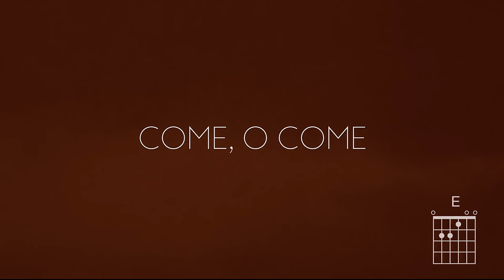Matt Redman - Hearts Waiting (Joy To The World) (Lyrics And Chords)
Matt Redman - Official Lyric & Chord Video for “Hearts Waiting (Joy To The World)” from the new album, ’These Christmas Lights'.

Music video by Matt Redman performing Hearts Waiting (Joy To The World). (C) 2016 sixstepsrecords/Sparrow Records